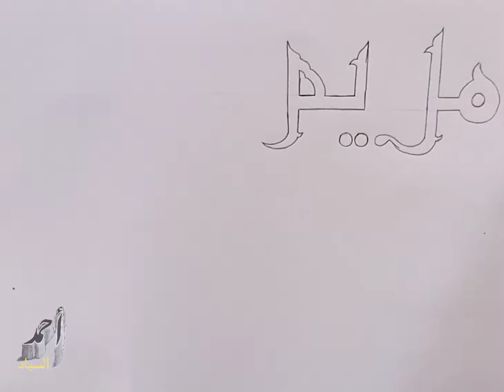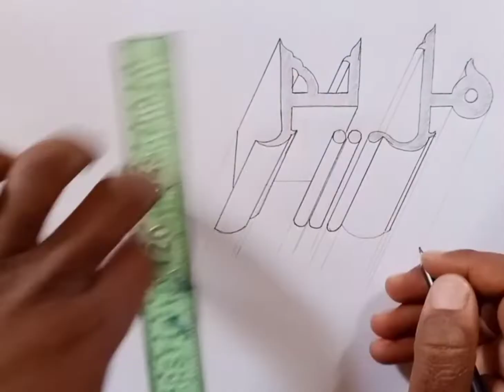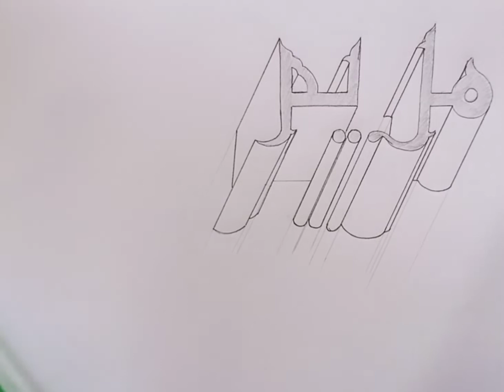اسم مريم ثلاثي الأبعاد بالخط الكوفي